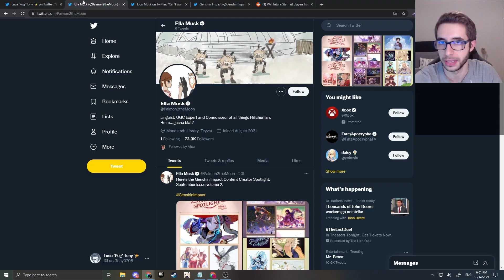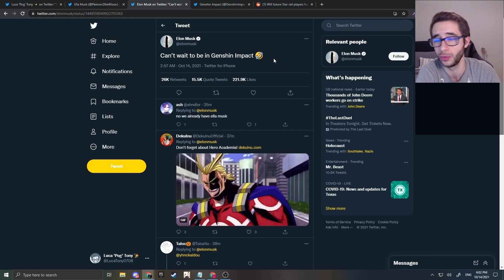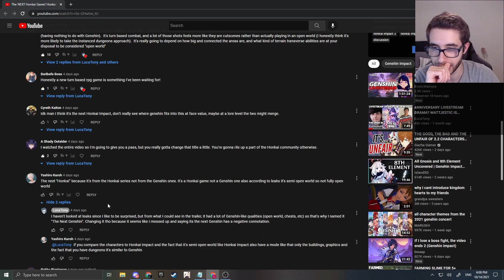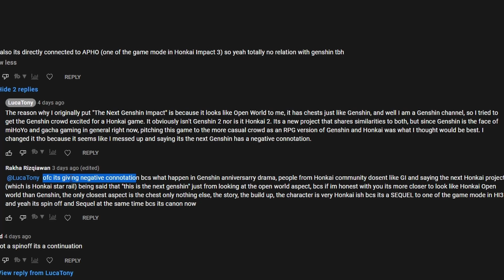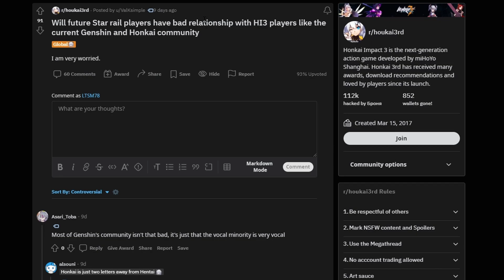Ella Musk, Genshin's Community, and Our Problem going forward | Discussion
So like every other day, miHoyo, specifically Genshin, has done another oopsie. This time, lets have a discussion that involves Ella Musk, the community's response, and what it means going forward, as it shows a bigger problem in the community.

Timestamps:
00:00 Disclaimer
00:21 Recap
02:31 Why does this matter?
05:26 Honkai Star Rail
10:22 miHoYo Ignoring Us
15:10 Sorry Honkai Community

Hey Everyone! Also, Share if you think my content is worth it! If you want to keep up to date, follow me on Twitch (where I do most of my content), Twitter (where I attempt to be funny), and Discord (just to chat!):